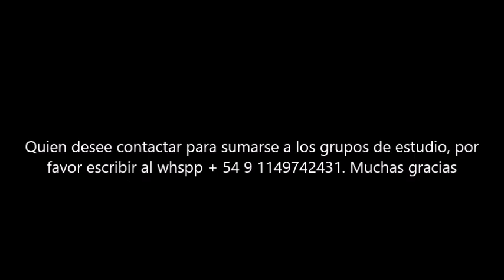La voz y la mirada en la infancia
(Grupo de estudio sobre psicoanálisis aplicado a la infancia)